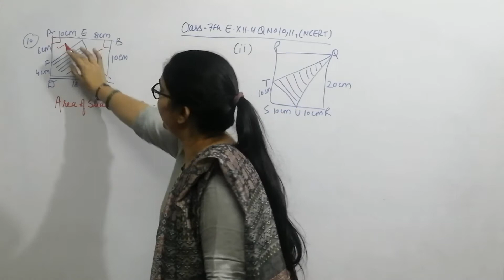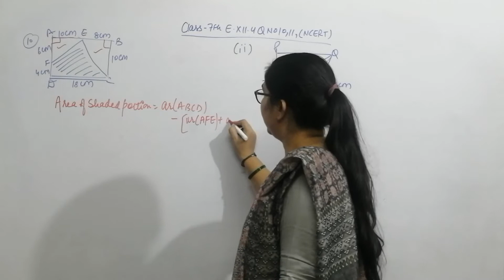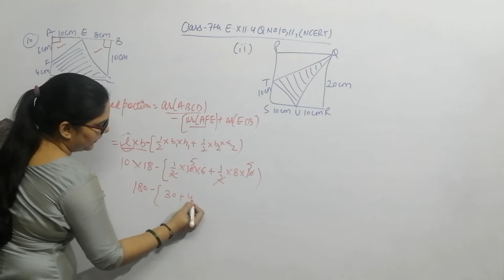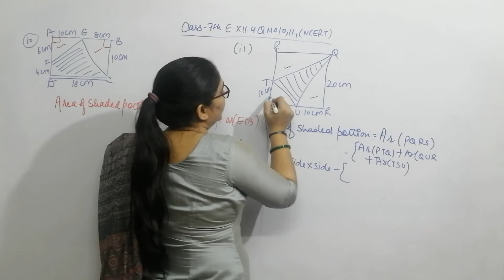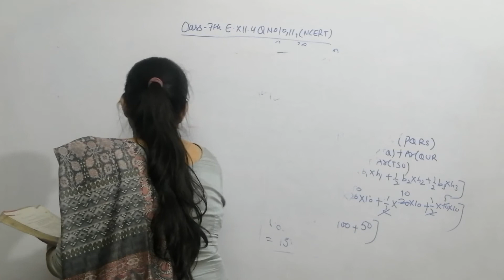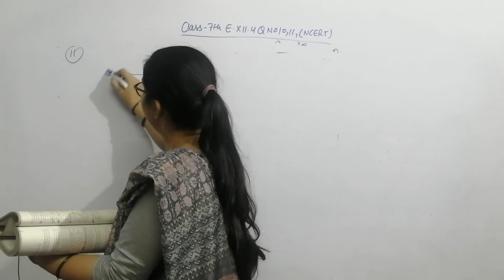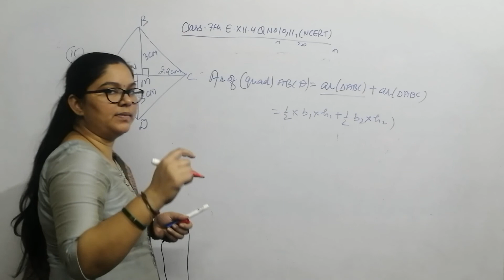Ex 11.4, Q 10,11, Area and perimeter, Class 7th, NCERT